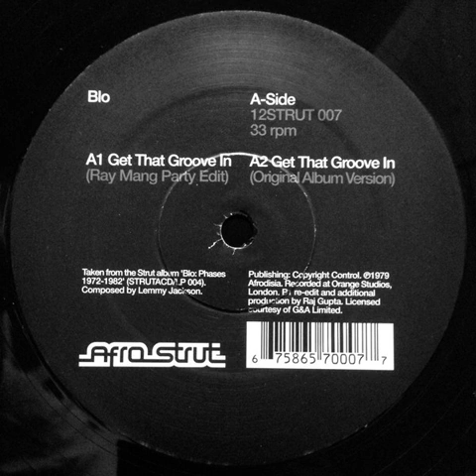Blo ‎– Get That Groove In (Ray Mang Party Edit)